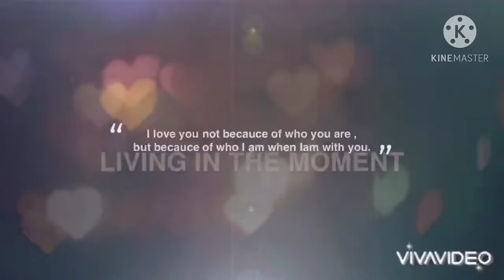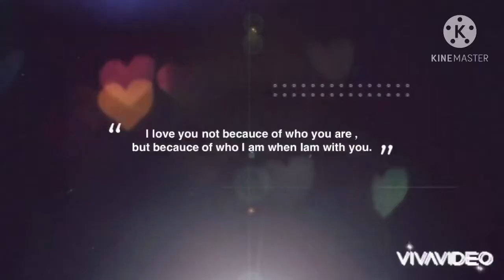Preview 214537 v10 Multi Rendering With VivaVideo Part 5